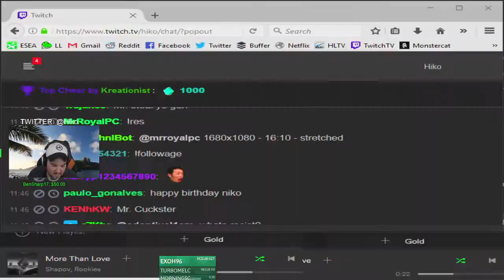#42 Hiko PLAYS ESEA PUG ON MIRAGE